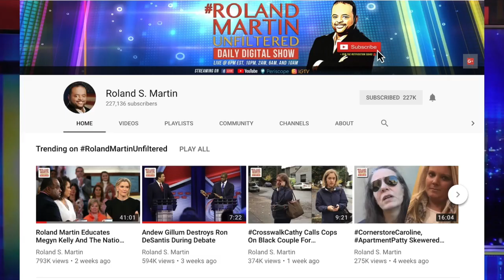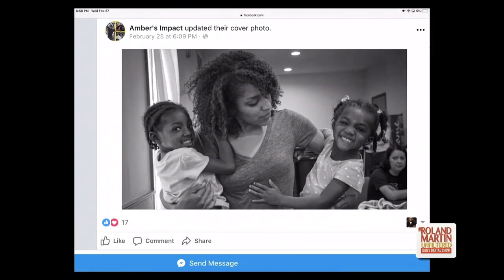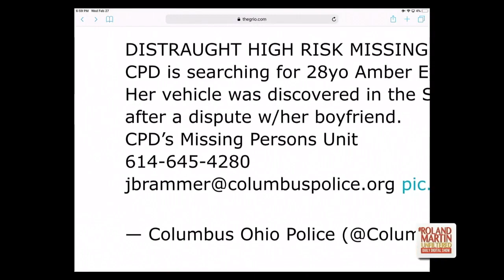Find Our Missing: Amber Evans' Mother Speaks Out About The Disappearance Of Her Daughter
Columbus Community Organizer Amber Evans has been missing for nearly a month. Her car was found, but very few details have emerged since then.

Evans was an outspoken critic of the Columbus Police Department and many believe they're just not trying hard enough to find her.

Amber's mother, Tonya Fischer spoke with Roland Martin on Wednesday about the search for her daughter and the circumstances surrounding her disappearance.